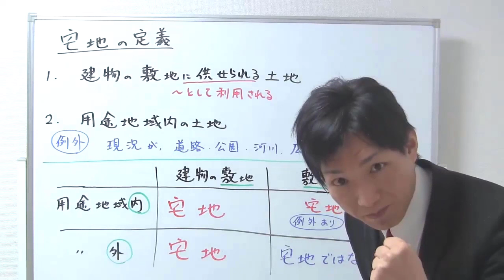【宅建】宅建業法上の宅地とは？